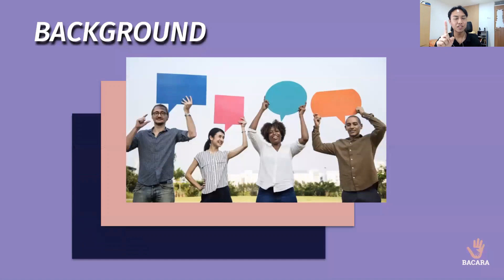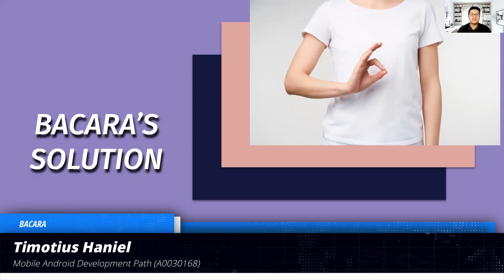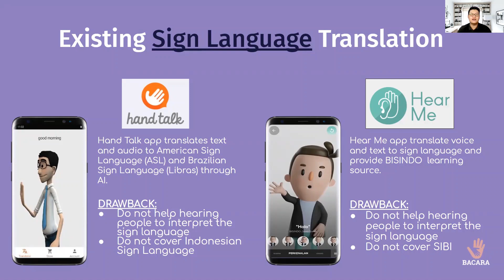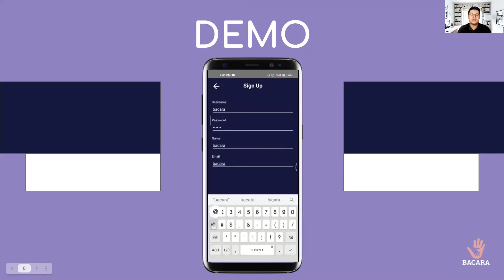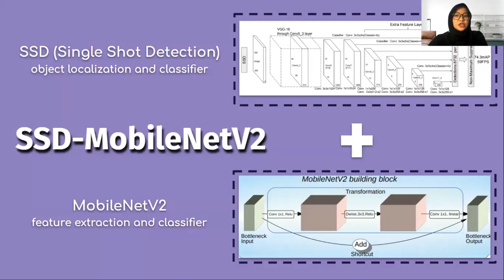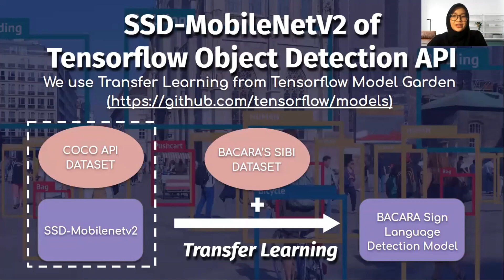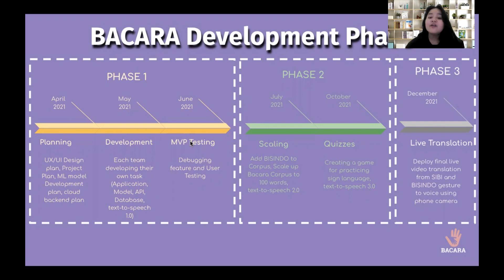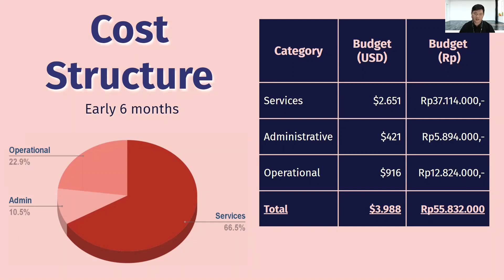Bacara (Live Sign Language Translation App) by B21-CAP0027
Bacara is an Android App that provides live Indonesian sign language translation, games to practice Indonesian sign language, and a library for Indonesian sign language gestures. Bacara team developed this app for the purpose of helping 7% of Indonesian who has a hearing and speech disability to communicate by society.

Bacara is developed in Kotlin and made for Android. Our Deep Learning model is developed using TensorFlow and deployed in tflite while our database and server use the google cloud platform.

Team Name: Wicara Team
Team ID: B21-CAP0027
Team members:
1. A0030168 Timotius Haniel
2. A0101072 Tobias Ivandito Margogo Silalahi
3. C2042005 Muhammad Rizky Perdana
4. C0121271 Michelle Octavia Yolanda Sari
5. M0030169 Thomas Ken Ronaldi
6. M0101095 Gita Ayu Salsabila